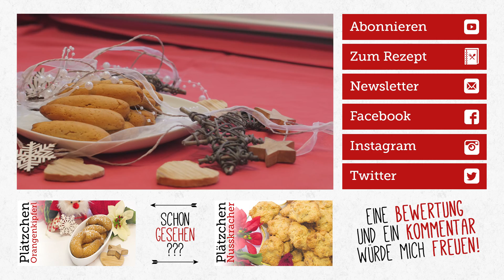Rezept - Honig-Stangen - Plätzchenspecial 2015 (Red Kitchen - Folge 355.3)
Auch eine interessante Idee für den Plätzchenteller: Honig-Stangen:
125 g Honig
50 g brauner Zucker
75 g Butter
200 g Mehl
2 Tl Backpulver
2 Tl Lebkuchengewürz
1 Ei

Unbedingt vorbeischauen!